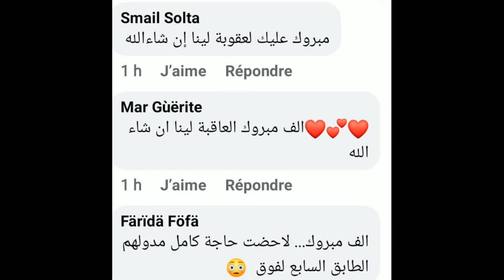نمودج لي شهادة التخصيص لبعض مكتتبي كوطة سادسة